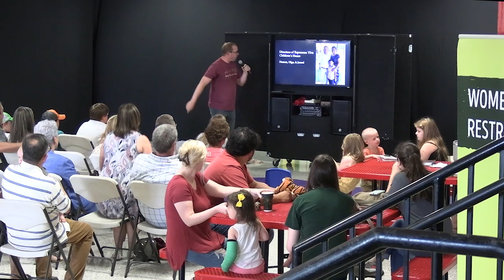Super Duper Family Sunday - June 4th, 2023